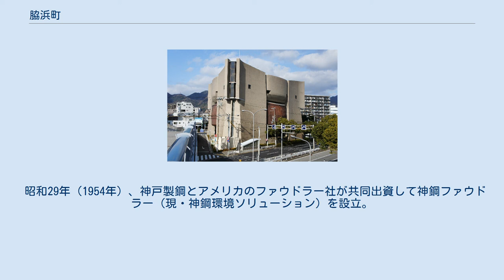脇浜町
日本 」 兵庫県 」 神戸市 」 中央区 」 脇浜町 脇浜町（わきのはまちょう）は神戸市中央区の町名の一つで、区の東部、東を灘区に接する商業・工業地域。
一～三丁目に分かれる。
 工場・事務所ビル・商店・集合住宅の建つ商業・工業地域。
 一～三丁目があり、北東部が一丁目、南東部が二丁目、南西部が三丁目となっている。
東は灘区の岩屋北町・岩屋中町・岩屋南町に接しており、南は脇浜海岸通と、西は南本町通・北本町通・吾妻通と隣接し、北西の領域を筒井町が占め、北辺で割塚通に接している。
 二～三丁目の中央部を北東から南西へ国道2号が横断。
南端を北東から南西へ阪神高速3号神戸線が高架で走る。
地下には阪神本線が東西に横断している。
 一丁目には神鋼環境ソリューション、神鋼病院、神戸朝鮮初中級学校、神戸市立科学技術高等学校・神戸市立神戸工科高等学校および脇浜公園が、二丁目には浄土宗阿弥陀寺、南宮宇佐八幡神社、神戸脇浜郵便局、みのり保育園、脇浜西公園、神戸市環境局中央事業所および関西電力葺合変電所が、三丁目には日本香料薬品、住友ゴム工業本社および春日野道商店街がある。
 町内にかつて存在した西山記念会館。
 神戸臨港線の廃線跡の鉄橋が遊歩道に使われている。
 「脇浜（わきのはま）」という地名の由来は敏馬神社のある敏馬浦・敏馬崎の脇の浜によるという。
 『西摂大観』によれば神功皇后の三韓征伐と結びつけて、その帰途に風雨を凌ぐためにこの地に上陸し船の脇楯を使って仮の玉座を作ったことから「脇楯浜」と呼ばれ、それが脇浜に転じたという言い伝えもあるが、付会説とみられている。
また、法然上人が讃岐からの帰途に上陸して松を植えたとの伝承もあり、町内の阿弥陀寺の起りなのだという。
この周辺は江戸時代には脇浜村となっていて、明治8年（1875年）頃に葺合村の一部となっている。
 脇浜町は明治39年（1906年）に神戸市葺合町の一部から成立し、初めは神戸市の町名で、区政施行した昭和6年（1931年）からは神戸市葺合区、葺合区が生田区と合併した昭和55年（1980年）からは神戸市中央区の町名となった。
 昭和47年（1972年）、一部が脇浜海岸通および割塚通一～七丁目となった。
 明治39年（1906年）に脇浜尋常小学校が開校したが、昭和23年（1948年）に廃校して宮本通の春日野小学校へ統廃合されている。
 明治40年（1907年）、神戸臨港線が開通。
この貨物線はかつて神戸港や神戸製鋼所を結び港町神戸の発展に貢献したが、平成15年（2003年）12月1日をもって廃線となり、現在では跡地は遊歩道となっている。
 明治43年（1910年）に春日野道～兵庫駅前間に開通していた神戸電気鉄道（後の市電）が、昭和8年（1933年）に春日野道から当町の東端まで延長され、阪神電気鉄道国道線に連絡した。
昭和10年（1935年）には市電東部国道線が開通して、浜側の磯上線は撤去された。
双方の路面電車の軌道はこの阪神国道線東神戸駅・神戸市電脇浜町電停の部分で接続されており、通常運行での相互乗り入れはなかったものの、花電車が直通運転された事もあった。
しかし昭和43年（1968年）には市電の、翌昭和44年（1969年）には阪神国道線の乗り入れがそれぞれ廃止されて、路面電車は姿を消した。
 一方で、明治38年（1905年）開通の阪神本線は、昭和8年（1933年）に岩屋～三宮間で地下線となった。
 明治41年（1908年）から西側の地先の海面が埋め立てられ、葺合港と呼ばれる船溜が築造された。
明治44年（1911年）に鈴木商店の神戸製鋼所が神戸製鋼として独立。
大正7年（1918年）にはこの葺合港の東に神戸製鋼と川崎造船所とが進出して埋立地を完成させた。
この国道2号以南の埋立地は大正10年（1921年）に脇浜海岸通と名付けられた。
 昭和29年（1954年）、神戸製鋼とアメリカのファウドラー社が共同出資して神鋼ファウドラー（現・神鋼環境ソリューション）を設立。
川崎製鉄西山記念会館が昭和50年（1975年）に建てられたが、36年後の平成23年（2011年）に閉館して取り壊されている。
平成6年（1994年）には住友ゴム工業新本社ビルが建てられた。